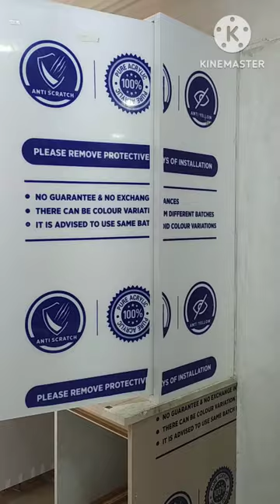hettich pocket door system